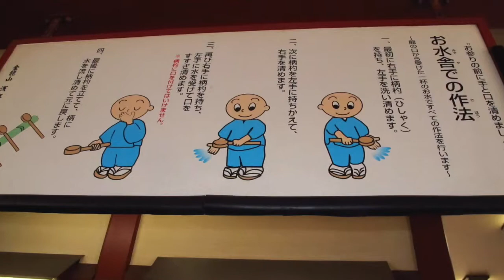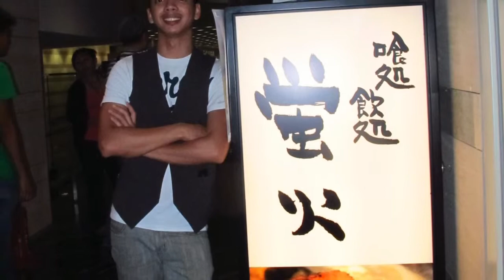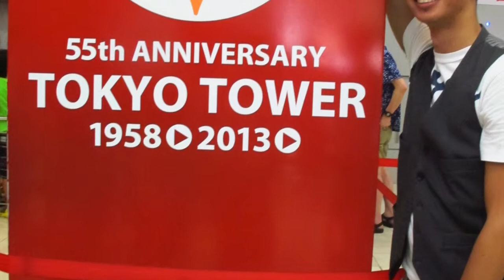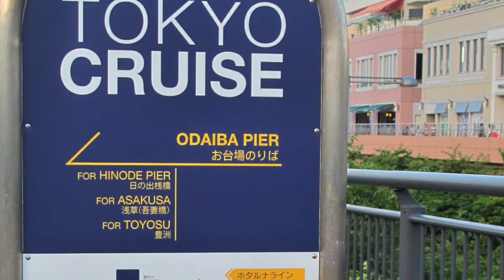Byahe Ni Drew Chronicles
A Trip to Tokyo, Japan (July27-29,2014)